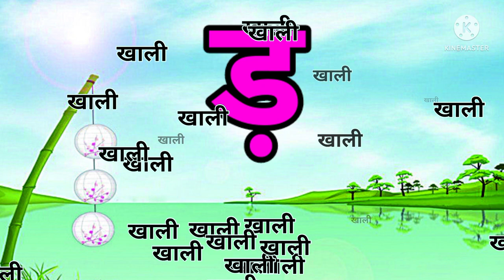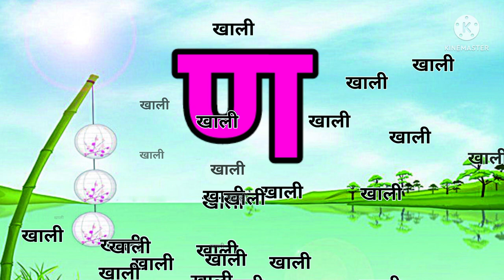क से कबूतर, ख से खरगोश, हिंदी वर्णमाला,क ख ग, अ आ इ ई, K se kabutar, Hindivarnamalaand pictures